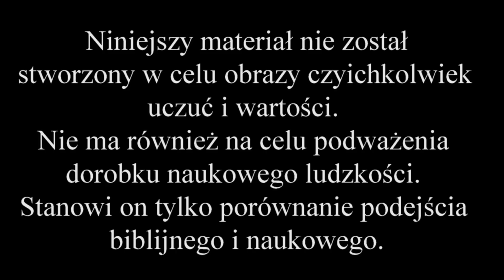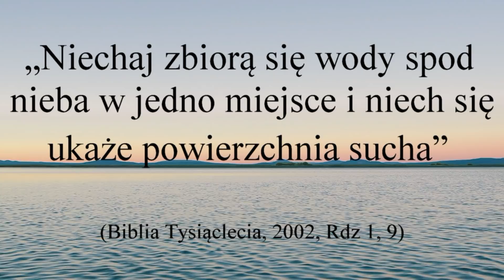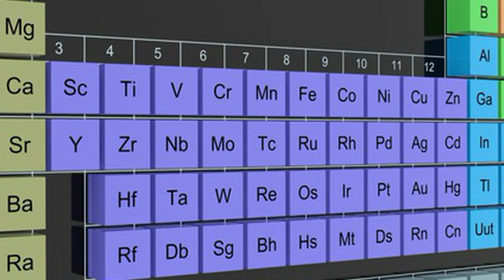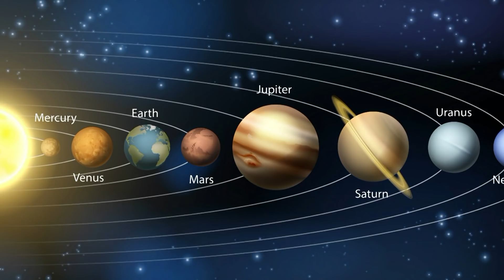Biblia vs. Nauka #1 - Stworzenie świata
Jaki był początek Wszechświata oraz Ziemi, na której żyjemy? Czy za stworzeniem świata stoi Bóg? Czy też Wszechświat narodził się z Wielkiego Wybuchu?